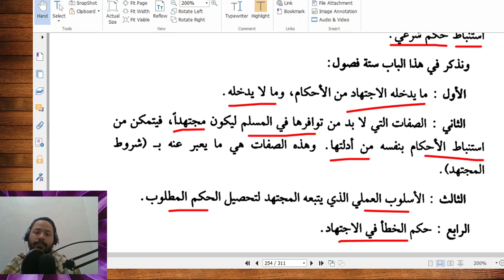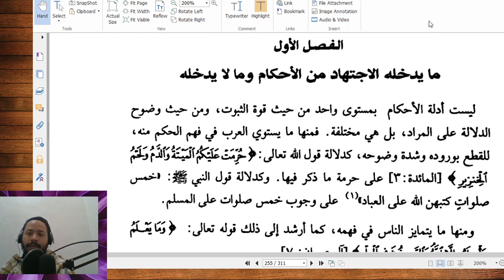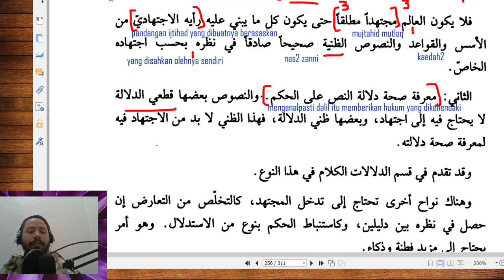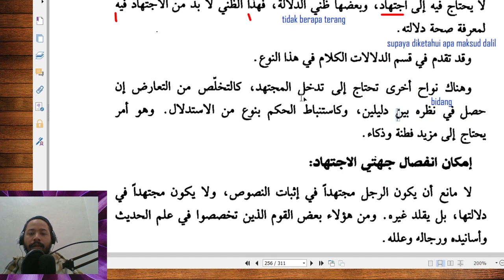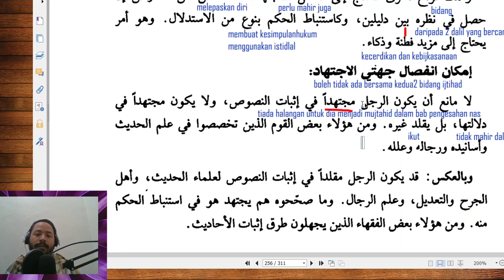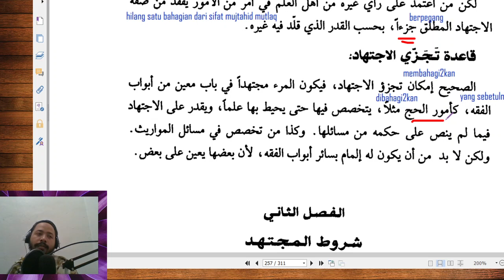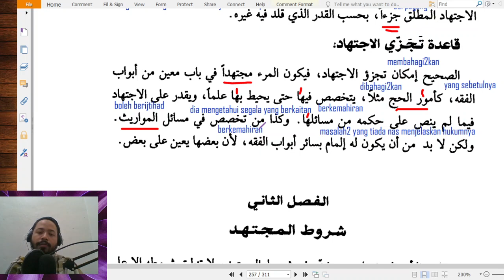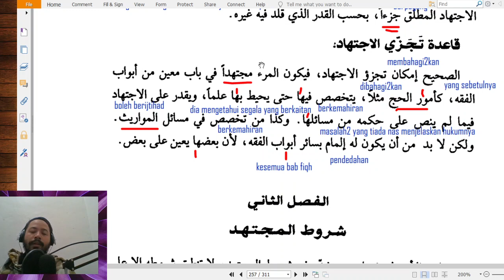Kelas 5 Usul Fiqh [Apa yang boleh diijtihadkan dan Bidang ijtihad] [25/5]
Dalil yang sudah pasti kesahihannya seperti al-Quran dan riwayat mutawatir, yang sudah jelas dalalahnya dan tidak susah untuk difahami hukumnya, pengeluaran hukum itu tidak dipanggil ijtihad.
Dalil yang tidak pasti kesahihannya, tidak jelas dalalahnya dan tidak mudah untuk difahami hukumnyalah yang memerlukan kepada ijtihad.

Ijtihad pula mempunyai 2 bidang utama iaitu bidang riwayat (pengesahan nukilan riwayat) dan dirayah (kefahaman terhadap dalalah riwayat kepada sesuatu hukum).
Bidang yang lain pula ialah kemahiran untuk menyelesaikan masalah pertembungan dalil, penggunaan istidlal yang betul dan sebagainya.

Tidak mengapa untuk tidak mahir dalam kedua-dua bidang, cuma ia mengurangkan sifatnya sebagai seorang mujtahid mutlaq sebanyak mana ijtihad orang lain yang diikuti.
Tidak mengapa juga untuk hanya mahir dalam sesuatu bab dari ilmu hadits atau ilmu fiqh, asalkan telah mendapat pendedahan secara menyeluruh tentang kesemuanya kerana ia saling membantu antara satu sama lain.